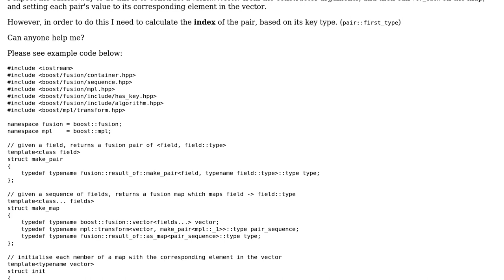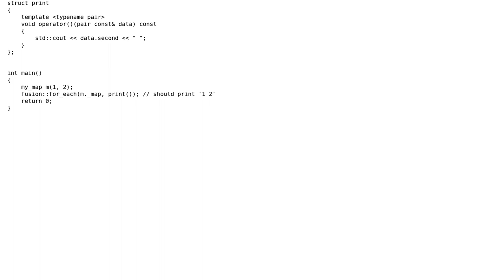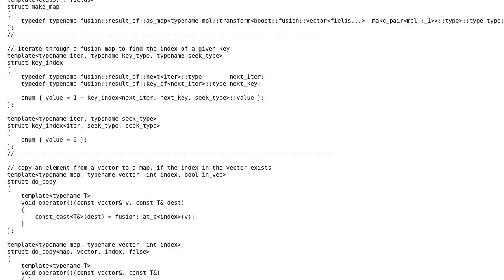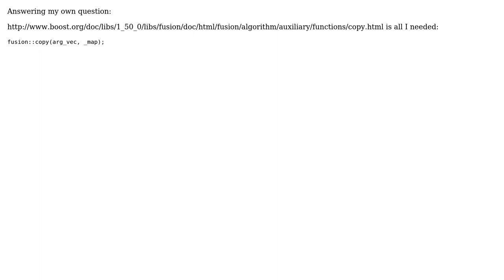Find the index of an element in a fusion map (2 Solutions!!)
Find the index of an element in a fusion map

With thanks & praise to God, and with thanks to the many people who have made this project possible! You are responsible for your own actions.